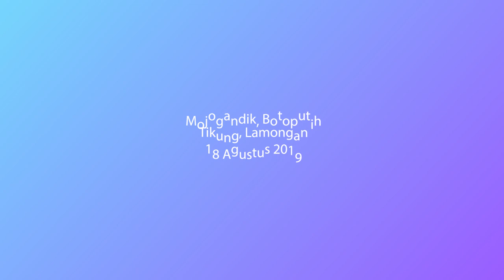Lagu ini Bikin "NDADI" - Yuni Ayunda Live Gank Kumpo